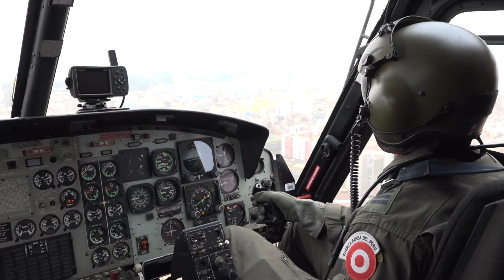EsSalud activó operativo de traslado aéreo de órganos para realizar trasplantes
Joven salvó la vida de cuatro personas al donar corazón, hígado y riñones. El Seguro Social de Salud (EsSalud) activó un operativo que hizo posible el traslado de Chiclayo a Lima